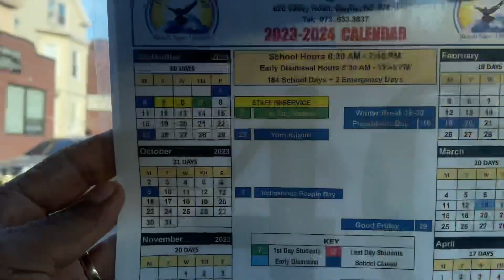￼desafía mal tiempo, es bien valorada cómo conductor en EEUU.Diosmery Placensia￼